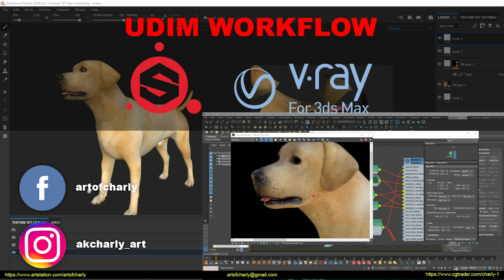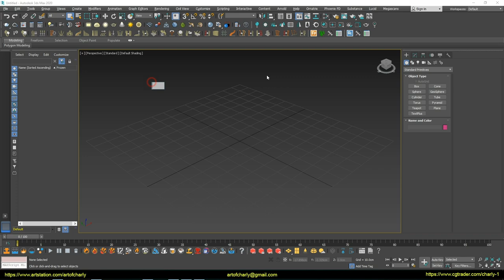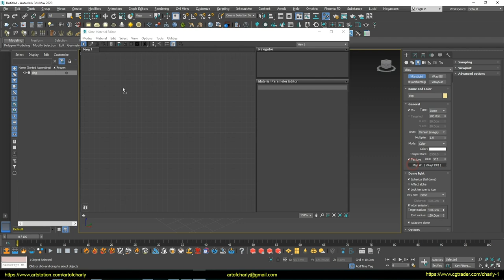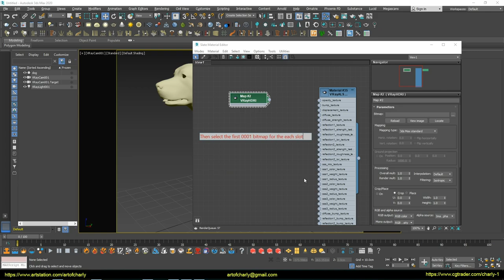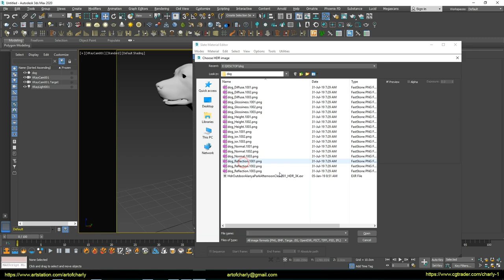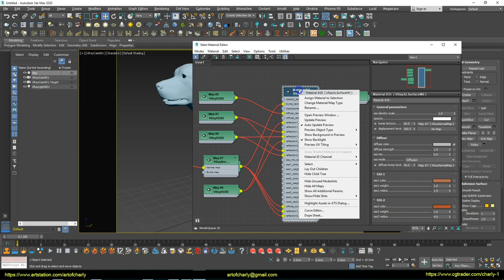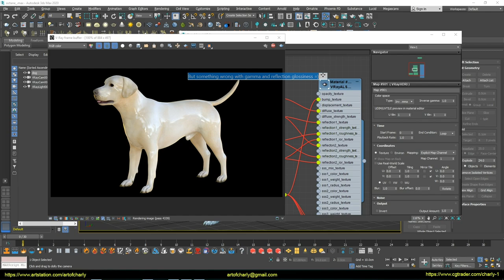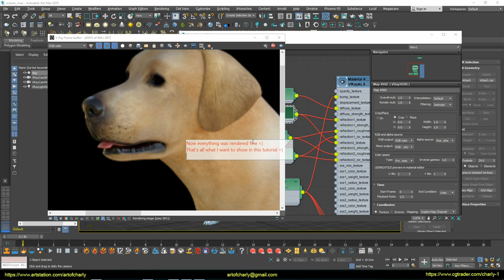Substance Painter and 3dsmax+VRay Next UDIM workflow tutorial.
In this video, we'll talk about UDIM in Substance Painter and 3dsmax workflow, as well as about rendering the UDIM material in the V-Ray NEXT GPU.

     Video content

0:00 - Intro
0:05 - Subtitle Information
0:10 - Tutorial theme
0:17 - Demonstration of the UDIM layers in "Substance Painter" and exporting them to the "3ds Max"
1:35 - Import model into "3ds Max" and adjust lighting by using the "V-Ray Dome Light"
3:14 - Creating a "VRayAlSurfaceMtl" and loading the UDIM textures
7:26 - Forrender Renderfarm
7:36 - InfoPartners
7:39 - The ending
7:56 - Preview of an other lessons and playlist

Happy viewing
Best regards,, Аndrew Krivulya Charly.